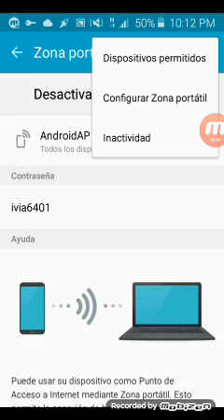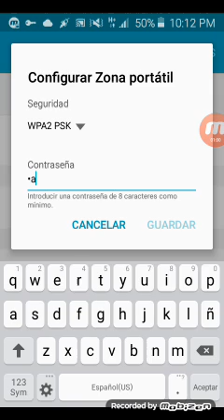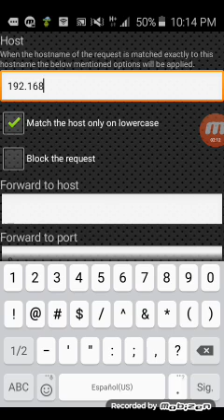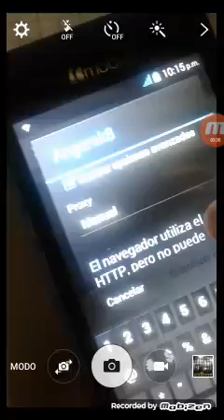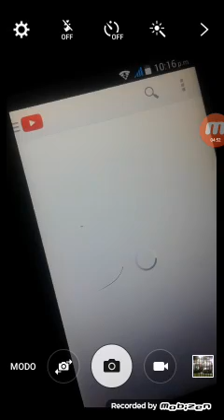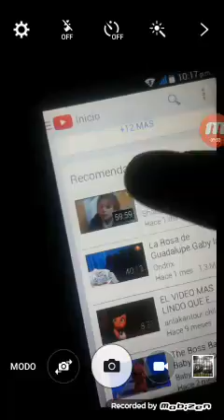Como compartir internet Http injector SIN SER ROOT y de cualquier VPN a otro celular o lapto 2020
Hola todos esta oportunidad les traigo como compartir el  internet http injector  anonytun cualquiee VPN que tengan  SIN ROOT LOGICO
miren el video para que se guien para compartir en la lapto seria cambiar el proxy de su lapto en configurar redes  cualquier cosa pregunten

Proxy server del mismo playstore

Maaaasss de MIS VIDEOS EN AYUDANDO EN APLICACIONES

CUALQUIER APORTE DE DONACION SE LE ESTARE AGRADECIDO COMUNICARSE A MI FACEBOOK

ALGUN APORTE O DONACION PARA EL CANAL LES DEJO MI PAYPAL

FEBRERO 2019

9mil reproduccion

14  mil

98 mil

21 reprod

APLICACIONES DE LA TIENDA YA COMPRADAS